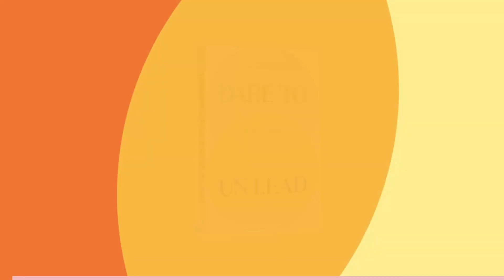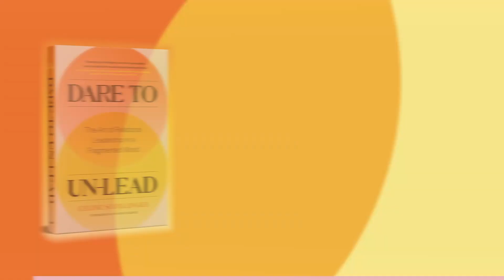The Fallacy and Failure of Leadership: Work Anthropologist Stowe Boyd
We need to debunk leadership – often, a toxic set of obsolete behaviors. How to end our addiction to this model? Work anthropologist Stowe Boyd analyzes what’s going on in organizations and in society. You will learn about control, governance and democracy at work; the “woowoo” that fails to engage people; and promising new operating models. Our conversation opens unconventional ways to approach work in a changing world.

See the show notes on my website for quotes, more info and links.

Curious to use these ideas in your work? Get in touch with me!